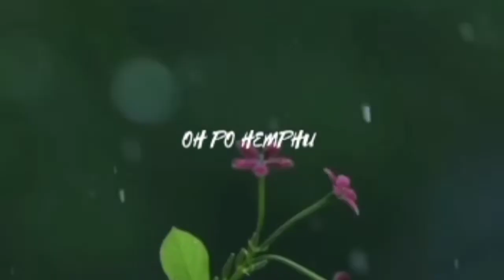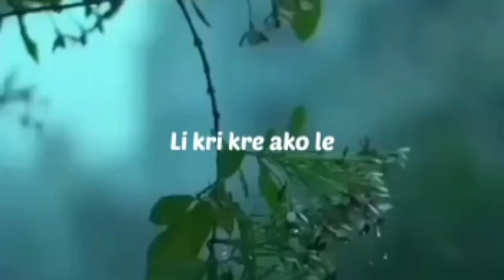Vangnon Vangnon Kaet Engtipi